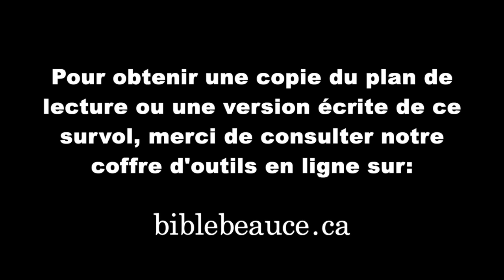Le livre de Ruth en 10 minutes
Cette vidéo a été préparée pour les gens de l'Église Baptiste Évangélique de Saint-Georges qui utilisent le plan de lecture 2021.

Pour obtenir une copie du plan de lecture ou une version écrite de ce survol, merci de consulter notre coffre d'outils: